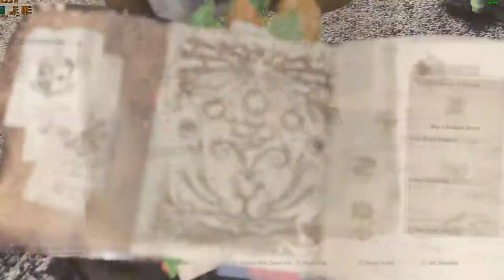Monster Hunter World - A Portent of Disaster (Longsword vs Kushala Daora)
Elder Dragon Kushala Daora in Ancient Forest !!!